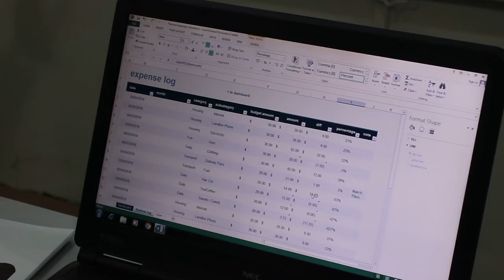Microsoft Excel & Powerpoint 2013 Practice 9